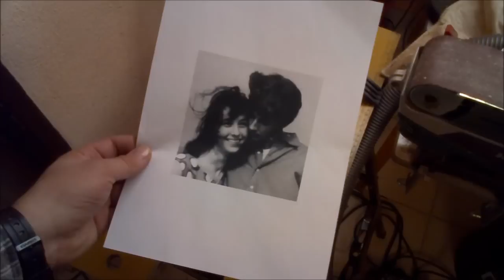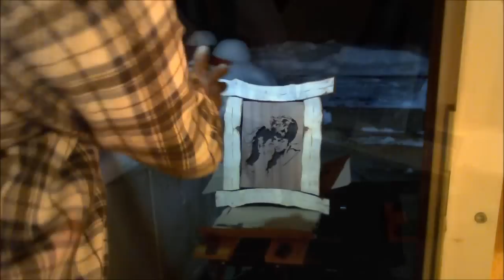Rustic Scroll Saw Portrait - Woodworking // How-To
rustic scroll saw portrait - woodworking project
this is an early picture of my mom and dad
the wood is tineo wood ( indian apple wood ) and the frame is made of a pear branch